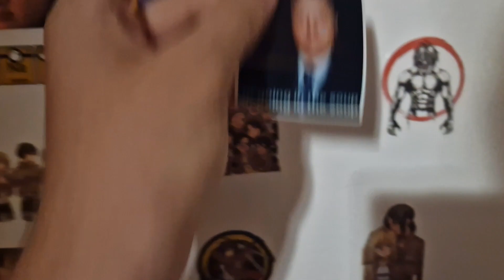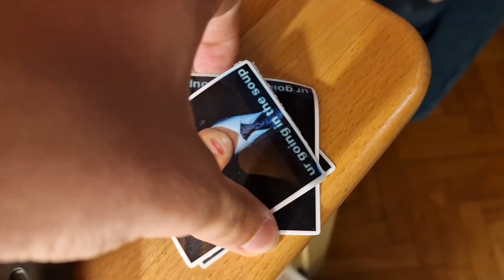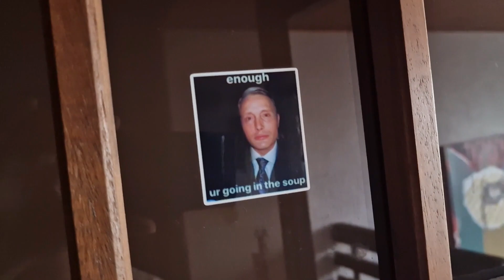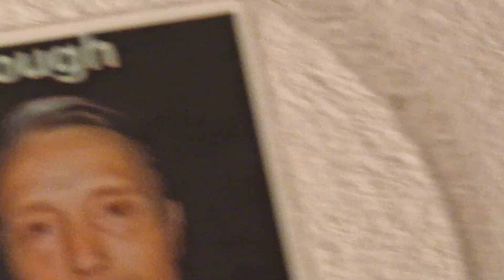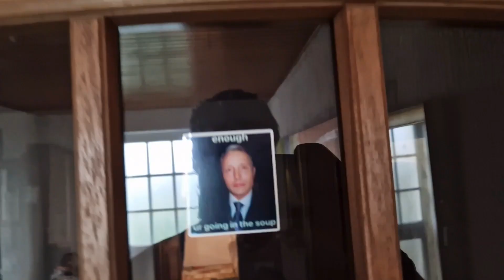You're going in the soup.